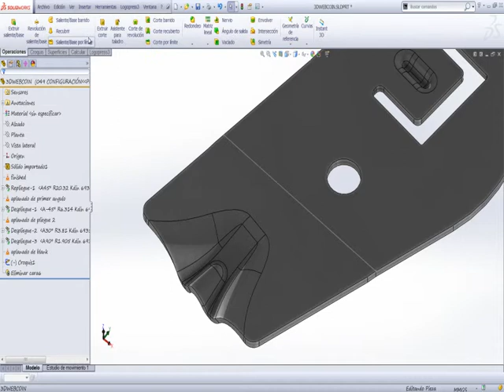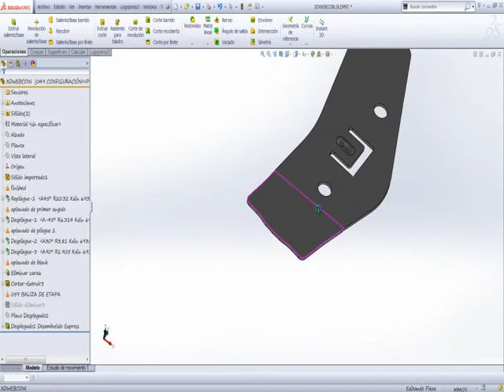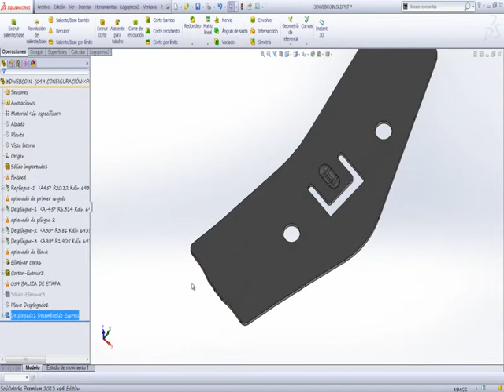E-LEARNING LOGOPRESS 1 ELIMINAR CARAS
Eliminar caras y partir el sólido para mayor agilidad en el diseño de troqueles progresivos en LOGOPRESS.

Para representar embutidos que necesitan ser troquelados en una estación en particular, se puede utilizar el comando "Eliminar caras" de SolidWorks para establecer que a partir de una estación estará embutida la pieza. Eliminar caras es un comando que ayuda en demasía para solucionar geometrías diseñadas no requeridas para la fase de Manufactura.

También podemos hacer un corte al sólido para agilizar el mallado en la representación del "Blank" o "Desarrollo".